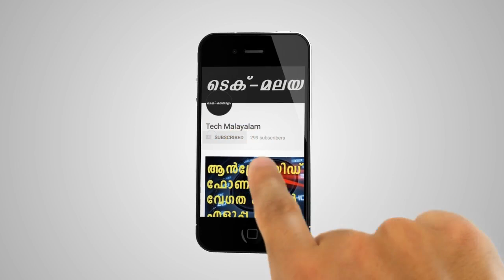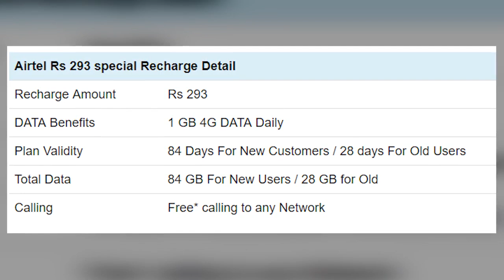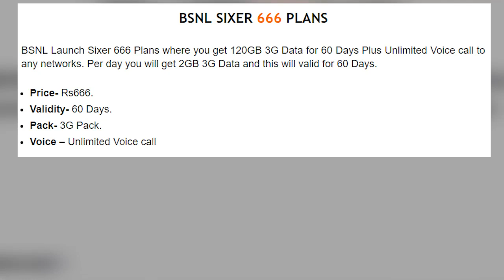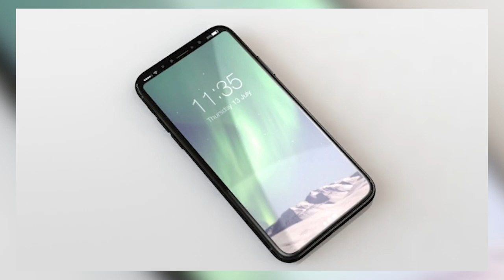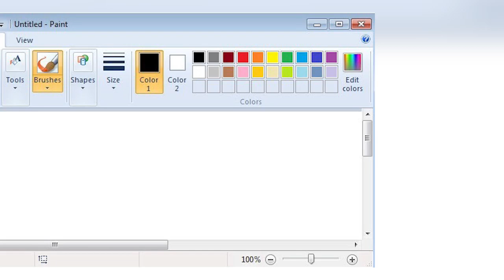38000 കോളേജുകൾക് JIO Free Wifi | Reliance Jio plans to provide free WiFI to 38000 colleges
38000 കോളേജുകൾക് ജിയോ Free Wifi | Reliance Jio plans to provide free WiFI to 38000 colleges

Are you passionate about technology? Do technology inspires you as
much as your family does? Never tired of learning new things, technology trends, innovative gadgets and much more? This is the perfect place for you to explore everything about technology. Tech Malayalam is the complete YouTube tech channel exclusively in the regional language Malayalam that provides all authentic and well-updated information about the latest trends on Technology, Science, Social Media, Electronic Gadgets and much more! @Techmalayalam#